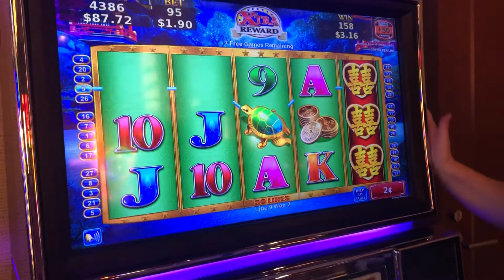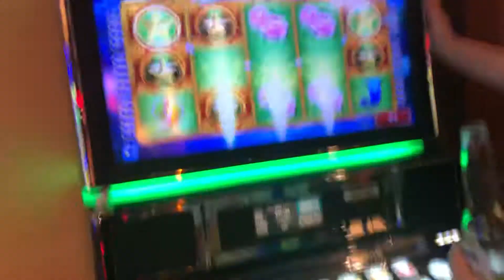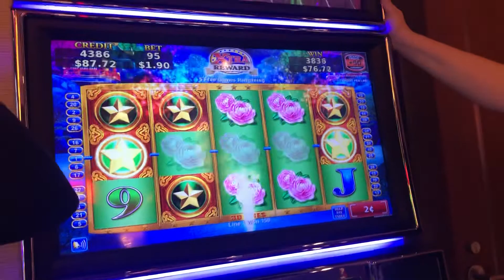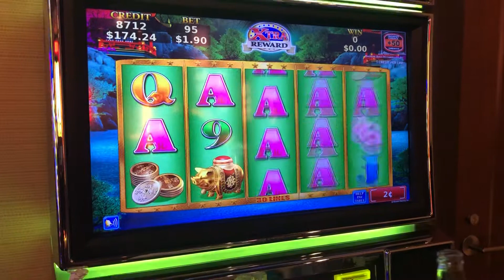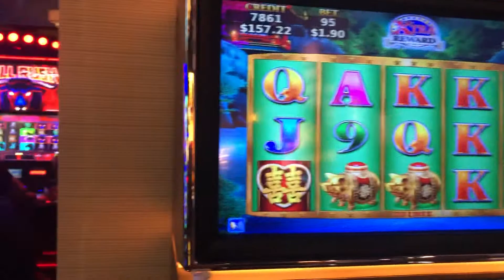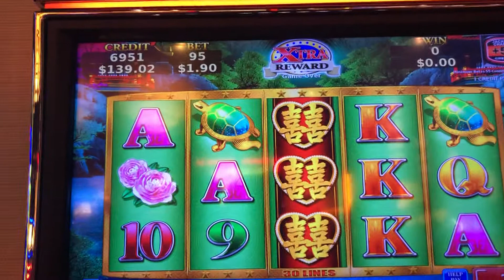Mini group pull dragons law slot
This was a mini group pull at gunlake casino . Just gambling and have fun with some new friends